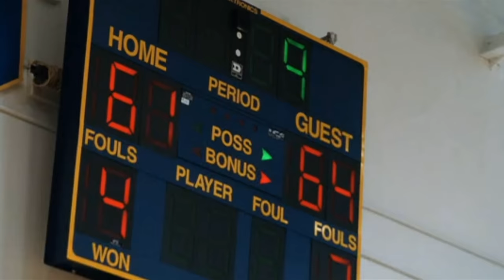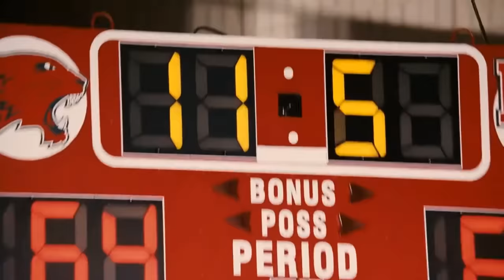Zac Efron & Vanessa Hudgens - Now or never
Este es un video editado con la pelicula "17 otra vez" con la cancion "Now or never" de "Zac Efron & Vanessa Hudgens" espero que les guste :)